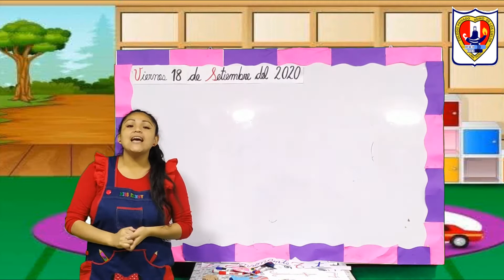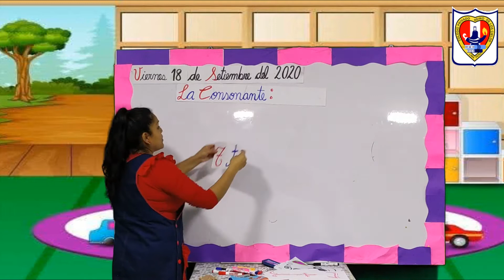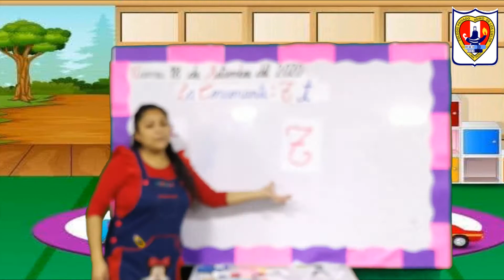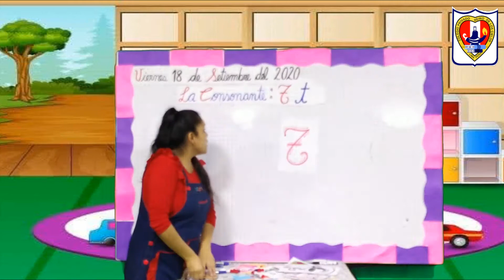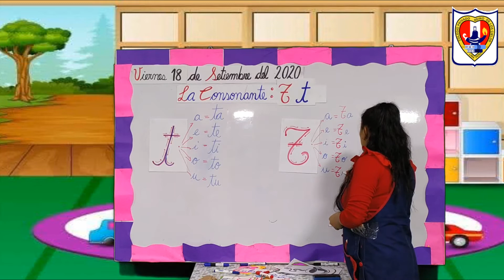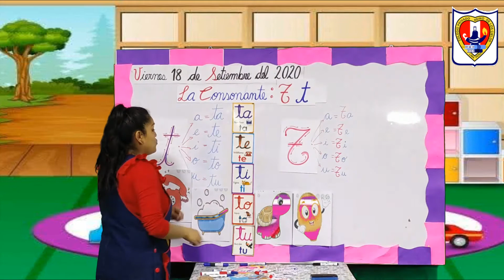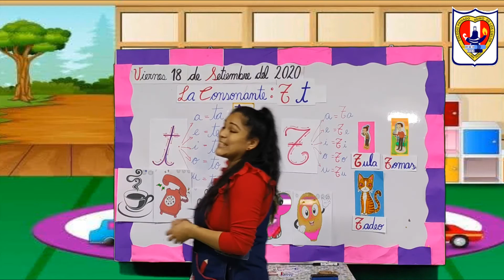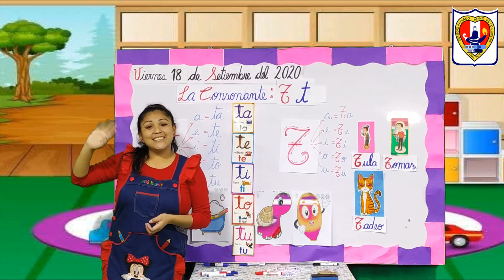LA CONSONANTE " T " -Inicial 05 años